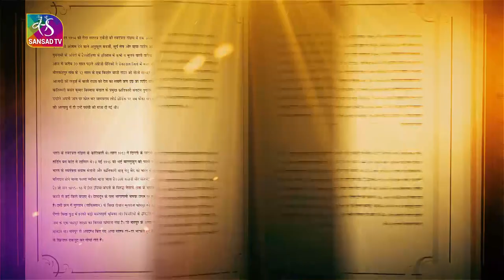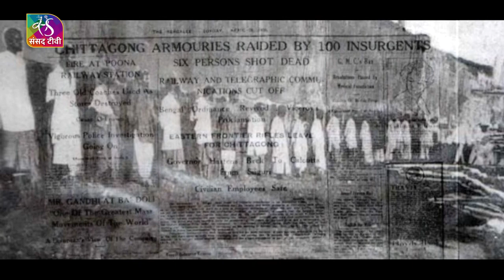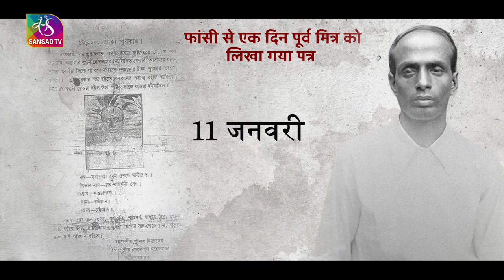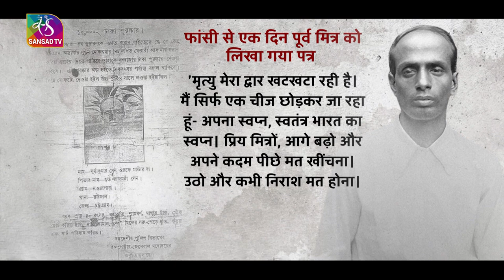अमर क्रांति कथा: सूर्यसेन | ChittagongArmouryRaid | SuryaSen | 06 Oct, 2022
भारत की स्वतंत्रता के लिए अनगिनत क्रांतिकारियों ने अपना सर्वस्व न्यौछावर किया था । इनमें ऐसे क्रांतिकारी भी हैं जिनके बारे में हम ज्यादा नहीं जानते। ऐसे ही एक क्रांतिकारी थे सूर्यसेन। जिन्हें अंग्रेजों ने मरते दम तक असहनीय यातनाएं दी थीं। क्रांतिकारी सूर्यसेन को द हीरो ऑफ चिट्टागोंग के नाम से भी जाना जाता है। चटगांव शस्त्रागार पर क्रांतिकारियों के छापे के नायक थे सूर्यसेन...अमर क्रांति कथा की इस श्रृंखला में बात महानायक सूर्यसेन की

 Producer:  Dr. Prasun Kumar Mishra
At.Producer: Ekta Mishra
Voice: Sandeep Yash
Video Editor: Jaspal
Graphics: Saurabh,Vineet